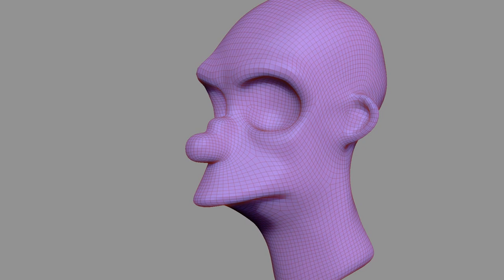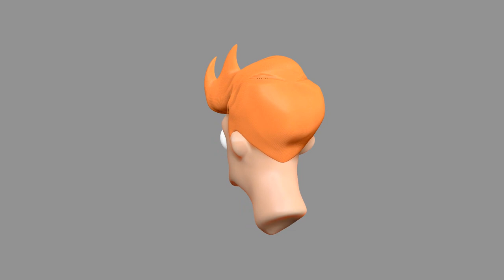mexican standoff Fry